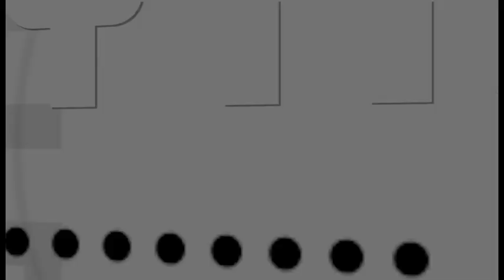K-State Fight Song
K-State's concert choir, directed by Julie Oppenheim, sings an extended version of the K-State fight song, "Wildcat Victory."